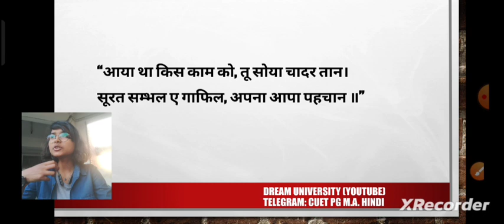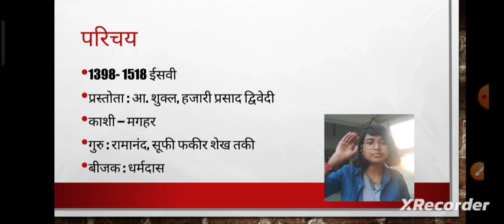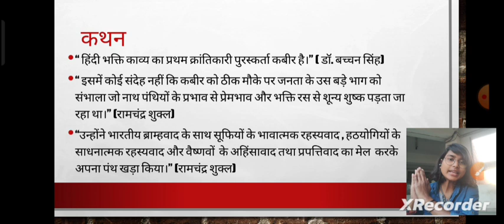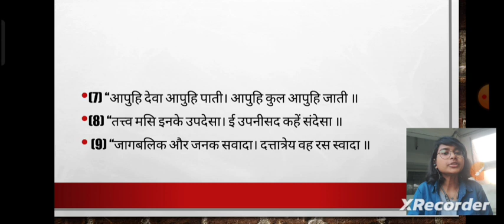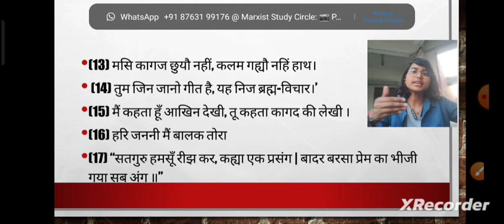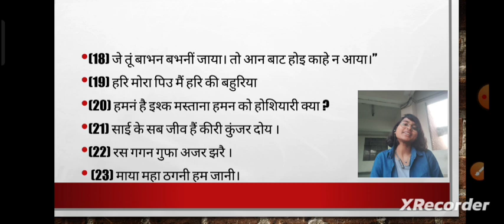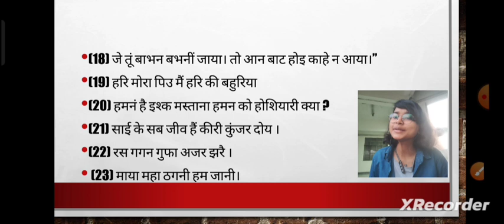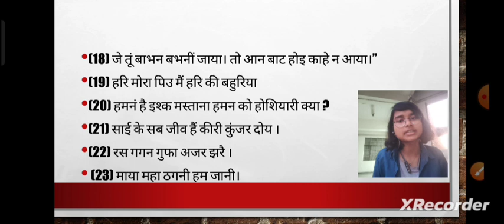CUET PG 2023 हिंदी साहित्य MA HINDI NEW BATCH Demo Class 2.Fees Rs 2499 only🔥CUETPG MA HINDI JNU DU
cuetpg2023
cuet cuethindi
CUETMAHISTORY
cuetMAHISTORY
CUETMAH
MAHISTORYSYLLABUS
MAFORJNU
BHUMA
BHUADMISSIONS
JNUMAH
MAHISTORYSYLLABUS
MAHISTORYIMPORTANTBOOKS
MAHISTORYEXAM
MAHINDI
JNUMAHINDI